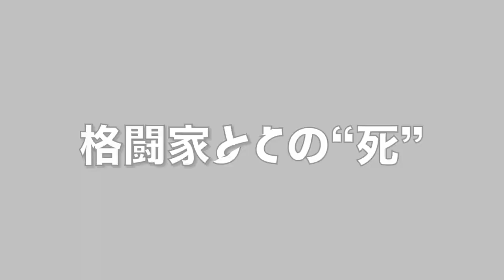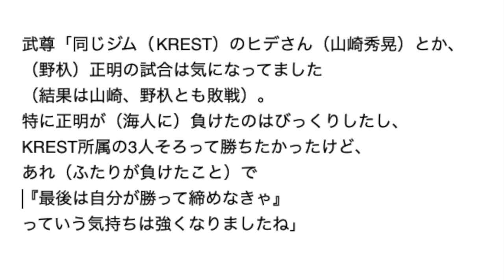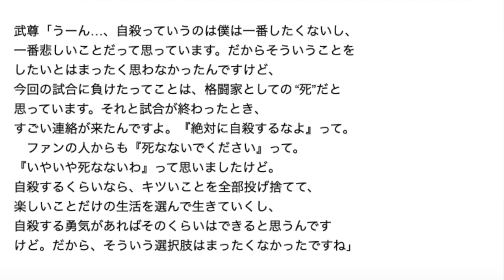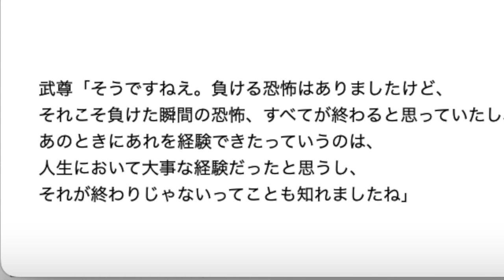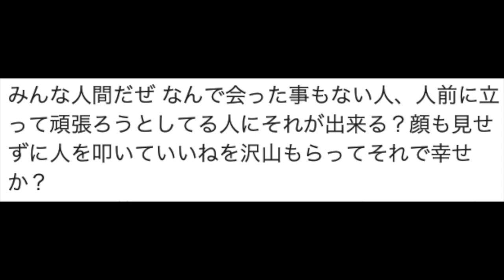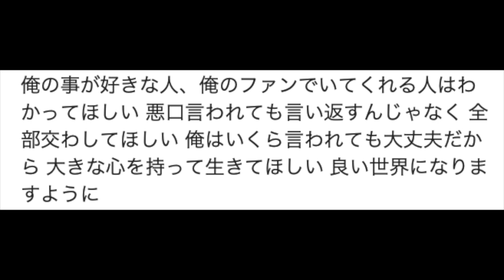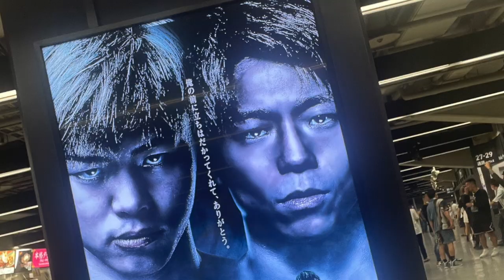【THE MATCH】武尊は天心に負けるべくして負けたのか／武尊会見&インタビュー後記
武尊が単独インタビューで激白。「天心戦が終わったら燃え尽きると思っていたけど、体さえ治れば１週間後でもやりたい」（週プレNEWS）- Yahoo!ニュース